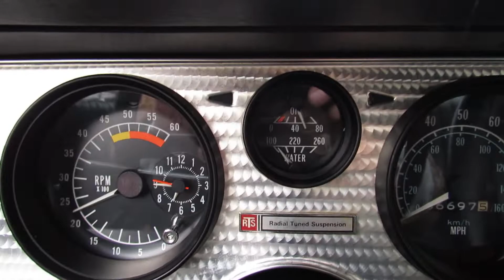1977 Pontiac TA W72 4 Speed Video